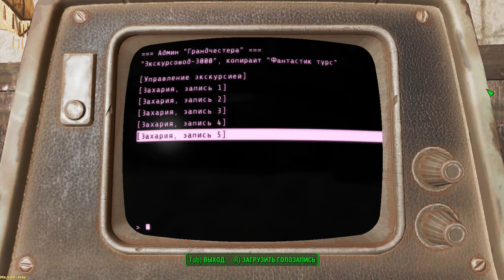Fallout 4 ➤ Grandchester Mystery Mansion(Загадочный особняк Грандчестер) №112